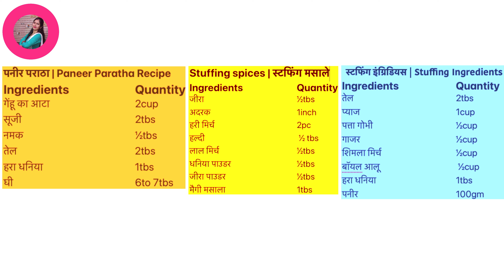इस तरीके से पराठा बनाएंगे तो 100% फूलेगा भी और कब प्लेट खत्म होगी पता भी नहीं चलेगा | Paneer Paratha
दोस्तों @BabitazKitchenn में आज बन रहा है पनीर मसाला पराठा वो भी एकदम नए तरीके से, इस तरीके से अगर आप पराठा बनाएंगे तो सारे एकदम फूले फूले बनेंगे और खाने में काफी स्वादिष्ट होंगे

Dosto iss recipe ko banane mein jo Samagri Prayog hue hain unki details niche di gayi hai.

ingredients Details :-

पनीर पराठा | Paneer Paratha Recipe
Ingredients       Quantity
गेंहू का आटा           2cup
सूजी                   2tbs
नमक                ½tbs
तेल                 2tbs
हरा धनिया       1tbs
घी                   6to 7tbs

  स्टफिंग इंग्रिडियस | Stuffing Ingredients
Ingredients       Quantity
तेल               2tbs
प्याज           1cup
पत्ता गोभी         ½cup
गाजर              ½cup
शिमला मिर्च        ½cup
बॉयल आलू         ½cup
हरा धनिया            1tbs
पनीर                 100gm

स्टफिंग मसाले | Stuffing spices
Ingredients       Quantity
जीरा             ½tbs
अदरक        1inch
हरी मिर्च        2pc
हल्दी            ½ tbs
लाल मिर्च        ½tbs
धनिया पाउडर       ½tbs
जीरा पाउडर       ½tbs
मैगी मसाला        1tbs